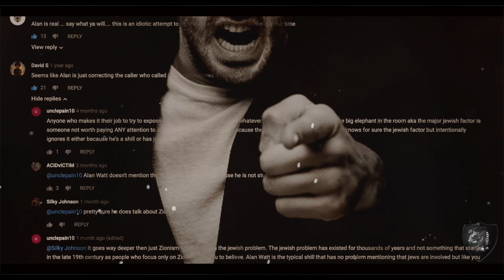Individuality VS Group Think/Alan Watt..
This is a AstralWalker One
A -ASTRALWORKZ- Free Video of Alan Watt
Individuality VS Group Think

Music/Eiro Nareth/Кипелов - Я свободен
Alan Watt speech  is taken from Cuttingthroughthematrix.com
Video Effects by AstralWalker One /-ASTRALWORKZ-

Remember all of my AstralWalker One videos is free to download upload share etc
I do not use copyright clames etc and I do not monetize anything i do

A AstralWalker One video of others important work,for a more understandable & knowledgeable future for us all.
Knowledge is power,Educate yourself… .

Alan Watt Rant About Groups vs. the Individual.  Think for YOURSELF.  DON'T follow the pied piper.  Taken from Cutting Through the Matrix with Alan Watt Podcast, July 25, 2007 Alan Watt - Blurb "Chertoff's CREATE-ORS of Chaos, Paranoia and Control" *Title/Poem and Dialogue Copyrighted Alan Watt - July 25, 2007 (Exempting Music and Literary Quotes)